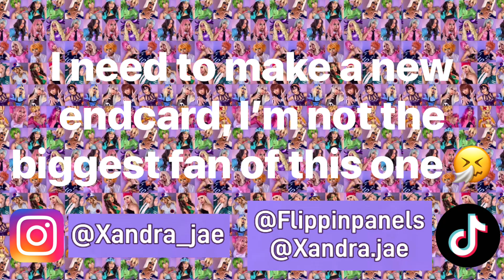DEBUNKING Cosplay INSECURITIES: Part 2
Time to debunk MORE cosplay insecurities! Relax, grab a snack or just listen in while I talk about some common “cosplay insecurities” I feel I experience/see the most!
     Content creator insecurities and cosplayer insecurities can go hand in hand sometimes. Whether you’re an artist, photographer or other creator, I hope this video can also help build some more confidence in creating your art!
I’m here to tell you that you all are doing great! Thank you for doing what you do!!
Come celebrate Jojo Fridays with me there!